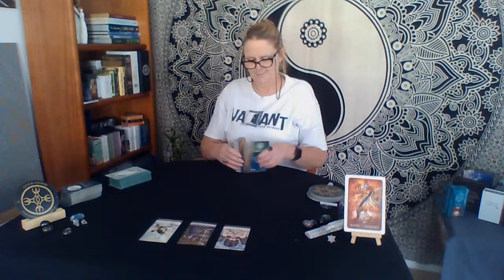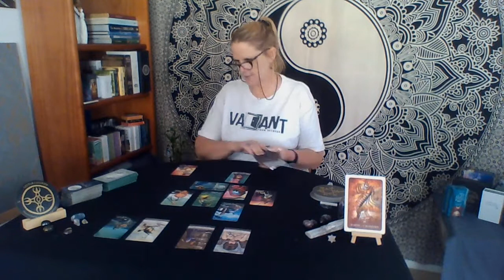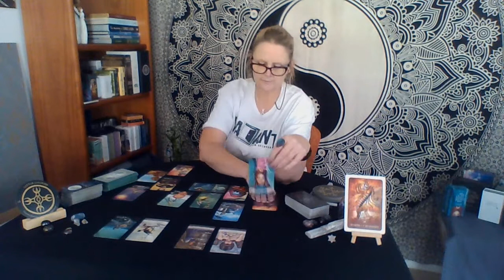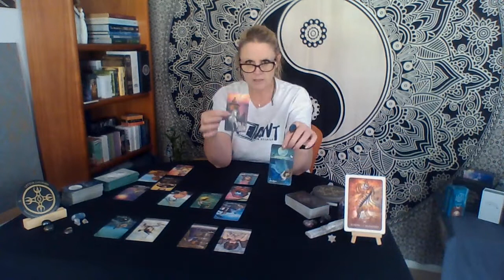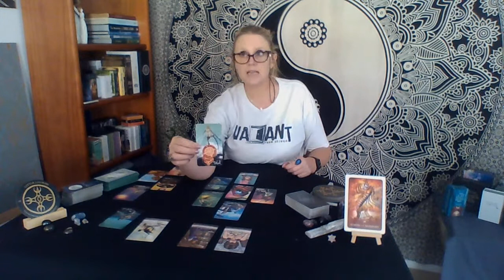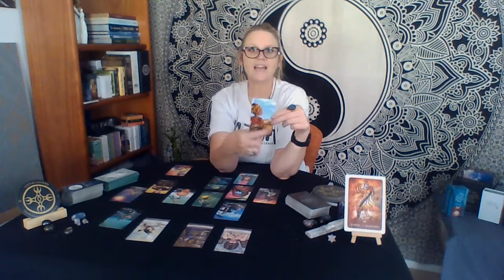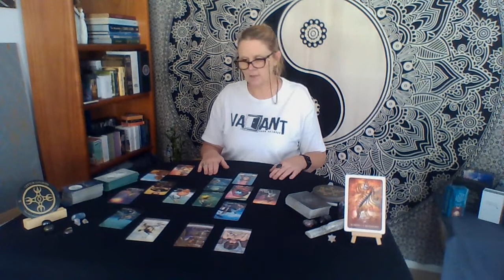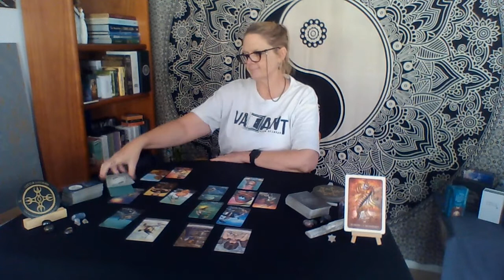SCORPIO - MARCH 2021. Believe in your hidden wings and you'll fly. 💜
"Healers of the Earth Oracle"
"Making Magick Oracle"